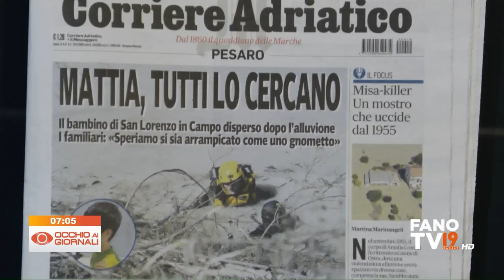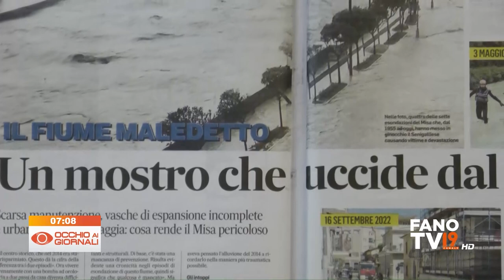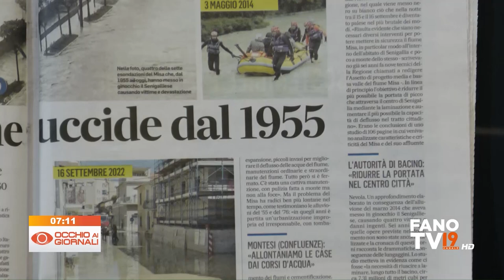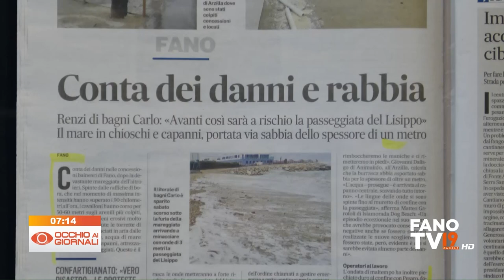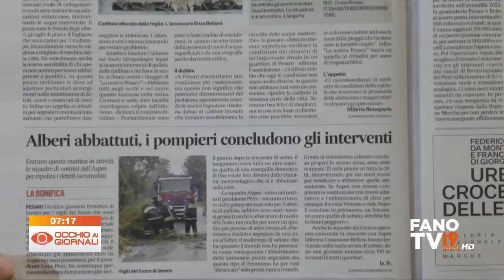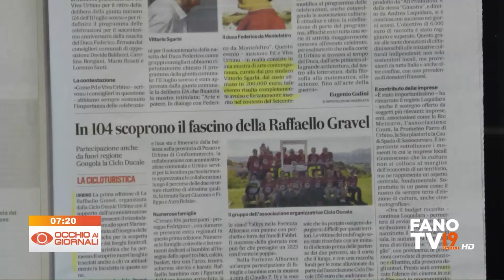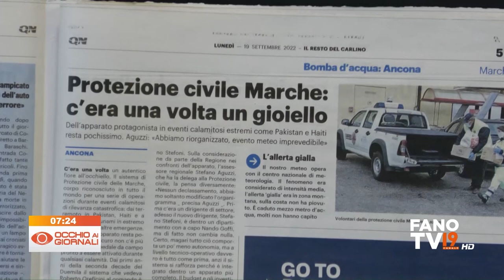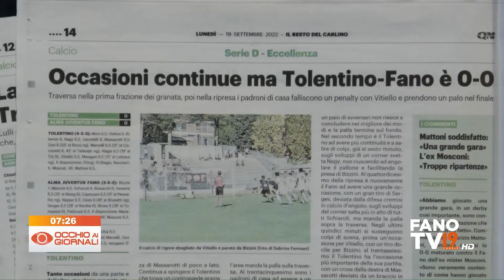Occhio ai Giornali 19 settembre 2022